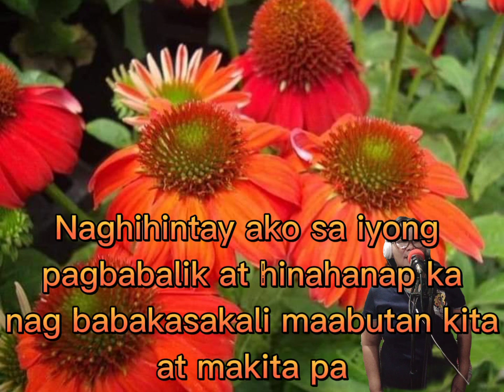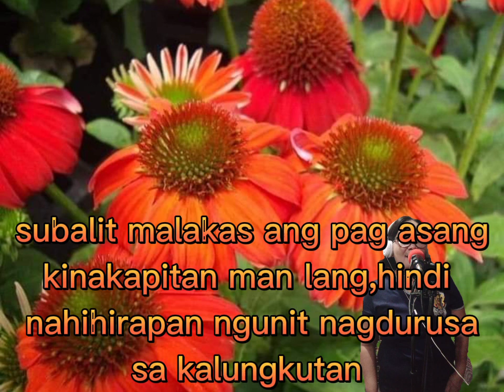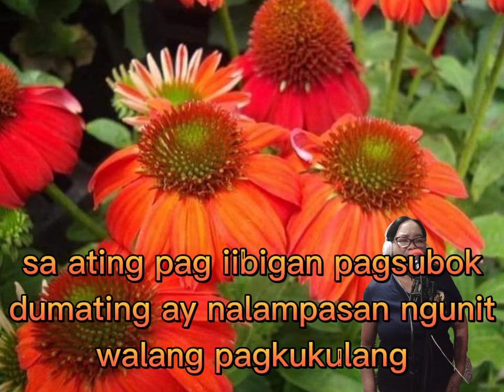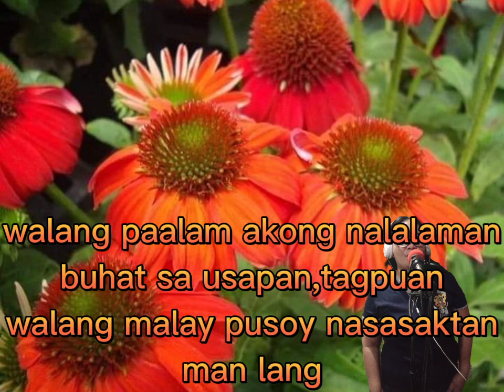NAGHIHINTAY SA IYONG PAGBABALIK